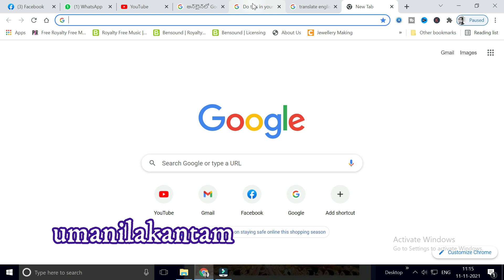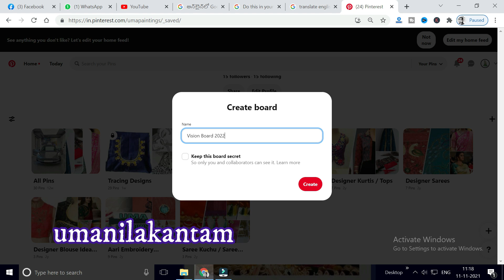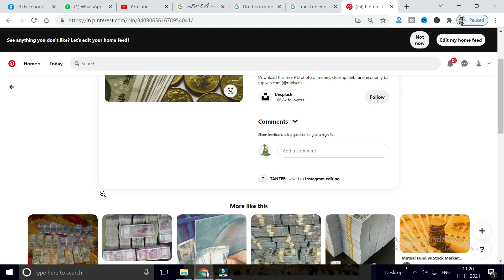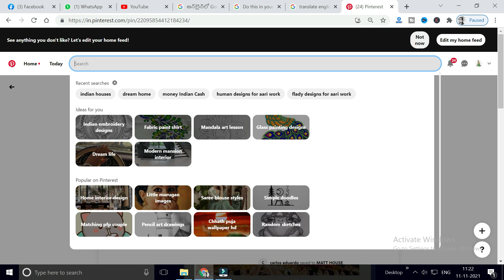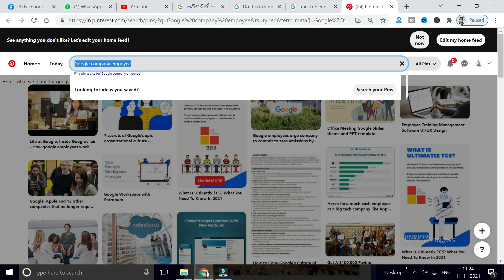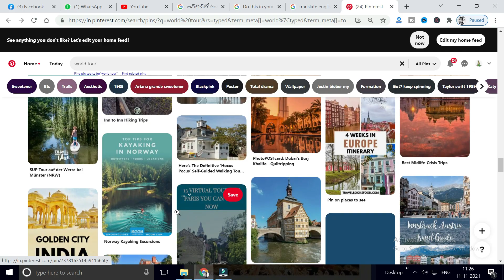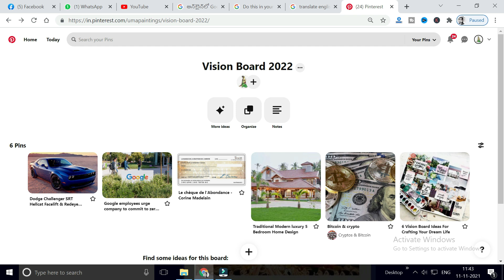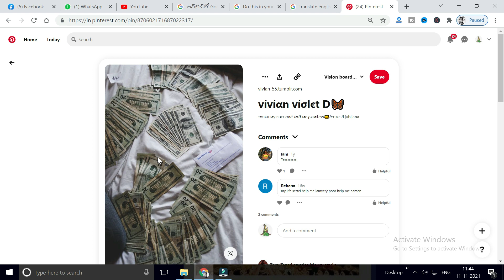How to Make Digital Vision Board 2022 | 2022 డిజిటల్ VISION బోర్డు తయారు చేసుకోండిలా